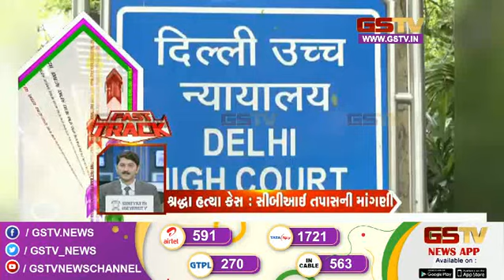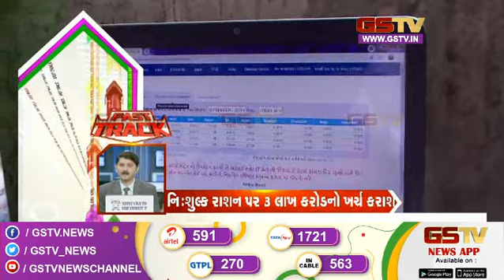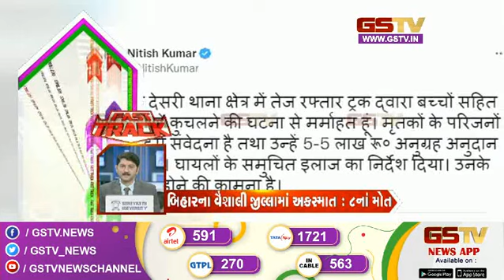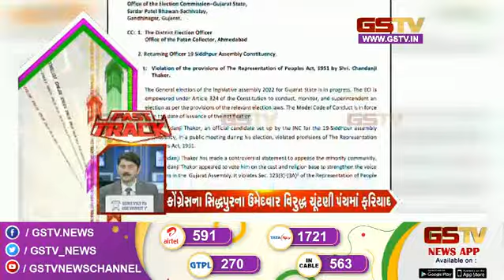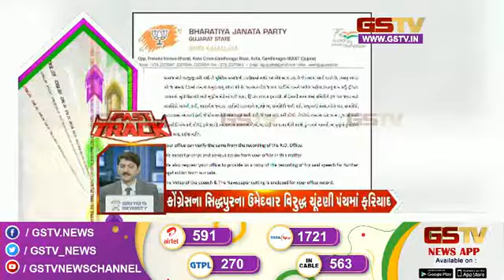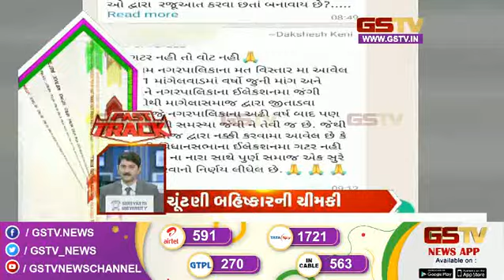Fast track : અરાઉન્ડ ધ ગુજરાત | Gstv Gujarati News